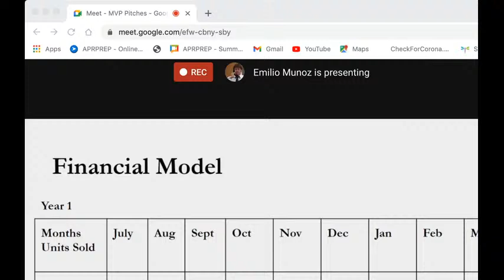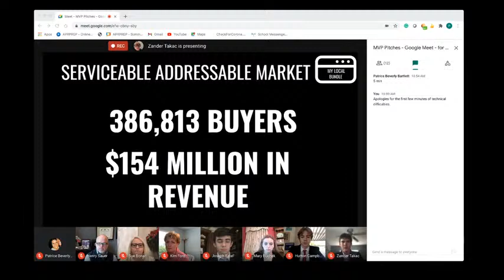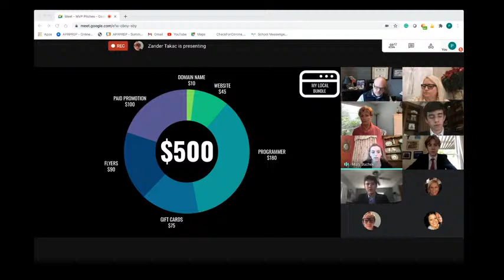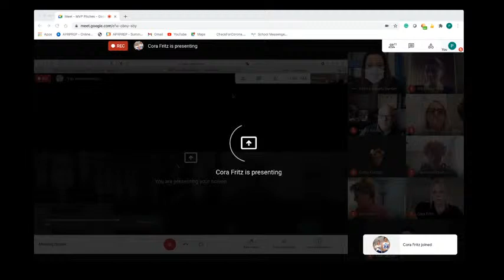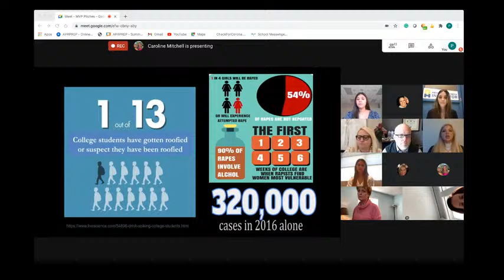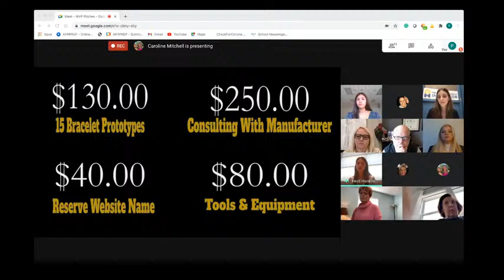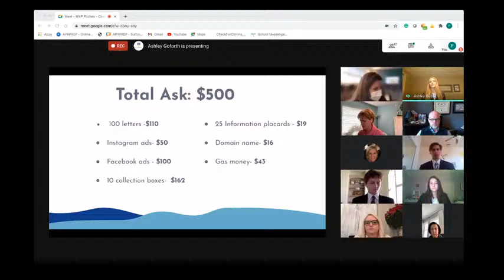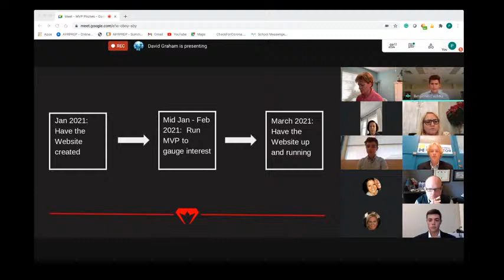HBI MVP Pitches - December 15, 2020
Heights Business Incubator MVP Pitches of December 15, 2020